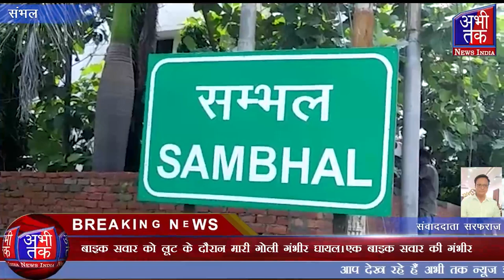चीख-पुकार पर राहगीरों की लग गई भीड़ | Abhi Tak News